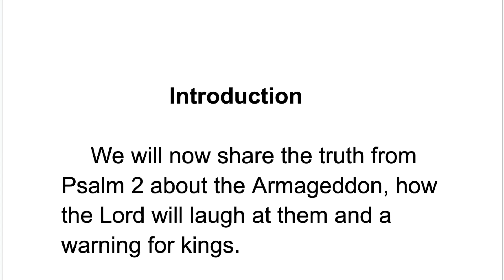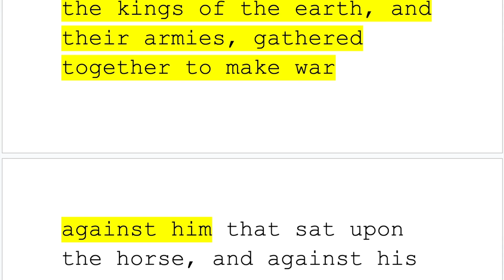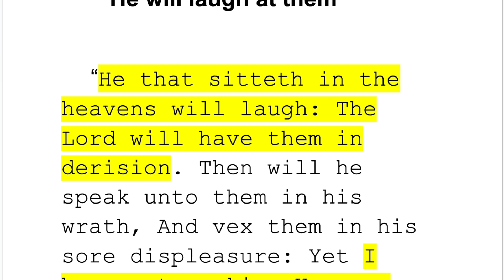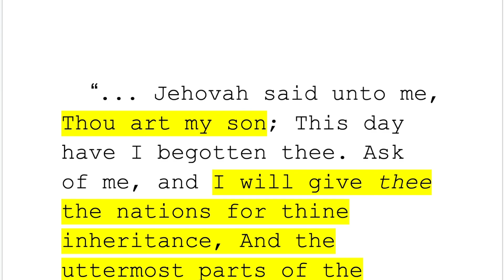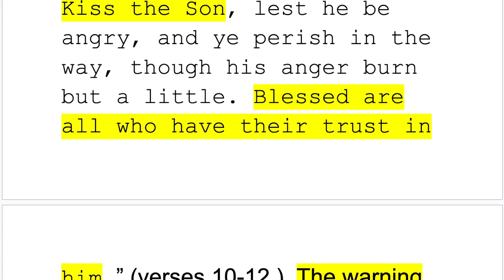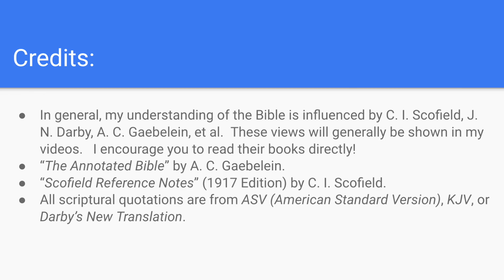Armageddon, how the Lord will laugh at them and a warning for kings in Psalm 2. Also, on "trust".